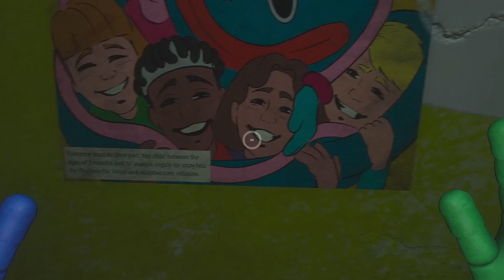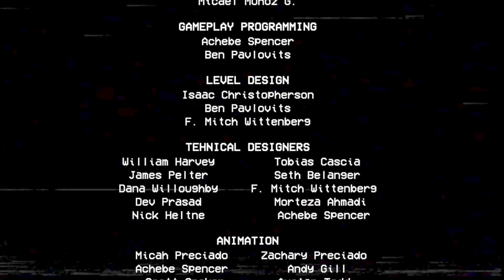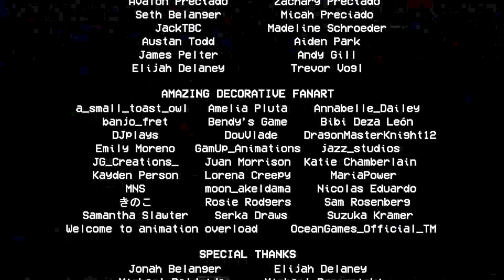Mommy? Sorry. | poppyplaytime | Gameplay | Chapter 2 (with Chat)